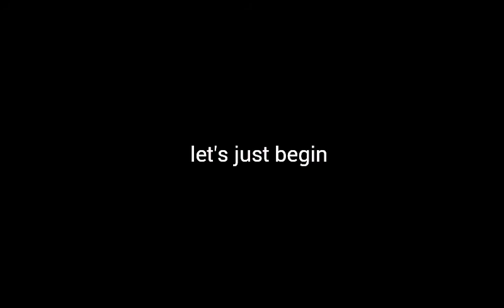How to make an annoying/savage silverfish trap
Thank you guys for watching. Let me know down on the comment section below on what you think about the trap. Plz subscreb. And... See ya